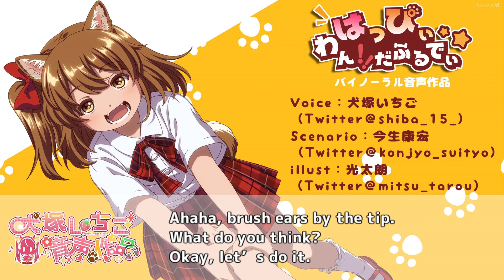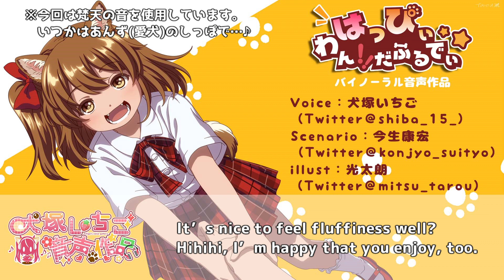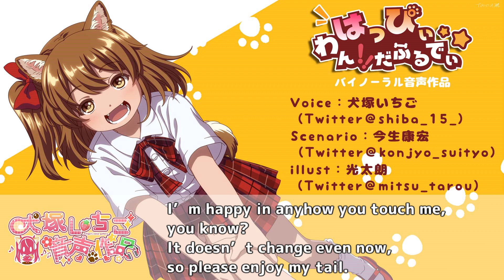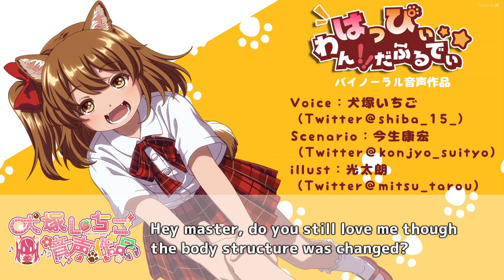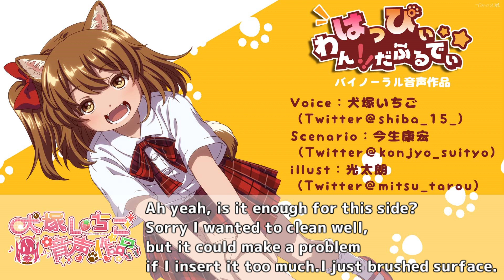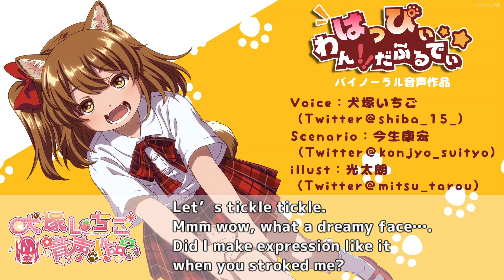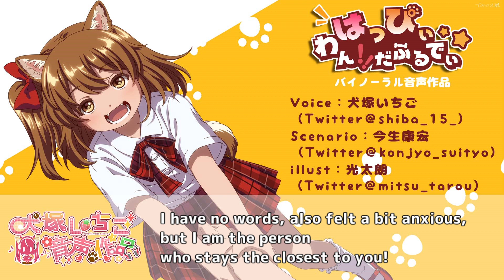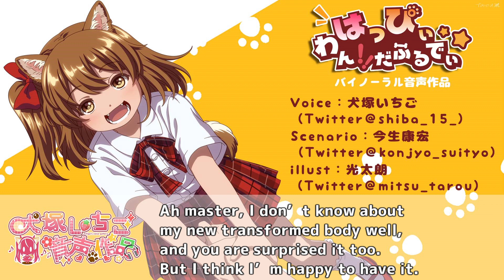【音声作品】はっぴぃワン！だふるでぃ【犬尻尾耳かき】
今回のお話は視聴者が仕事から帰宅したら飼い犬が女の子になっていたお話しです。
うちの飼い犬達も朝起きたら人間になってたりしないかな～？

こちらのシリーズは２週間に１本ペースで公開予定です。

English:
This is a story that your dog has become a girl when you return home from work.
I’m dreaming if my dogs become humans when I wake up in the morning.

Warning earphone・head set is recommended.
These series will be uploaded every 2 weeks.

※「英語以外に翻訳できるよ！」という方は是非翻訳していただけますと大変助かります！ (中国語、韓国語、スペイン語等々…どこの国の言葉でもOKです！)
※I’m looking for someone who can translate other than English. Chinese, Korean, Spanish etc… any language is welcome! It would be nice for both of us. Thank you.